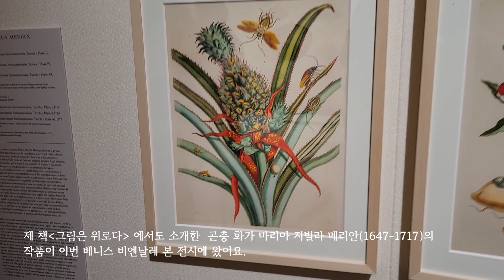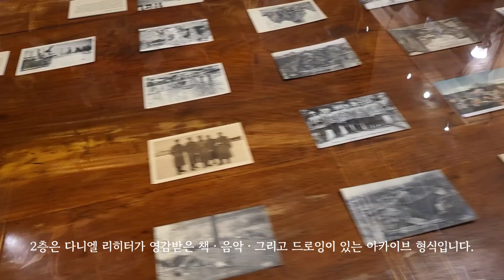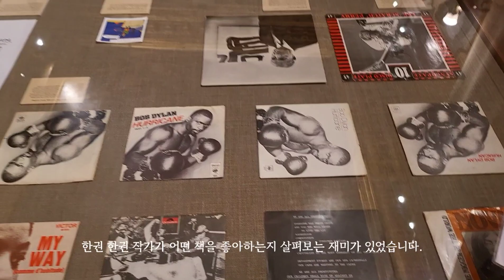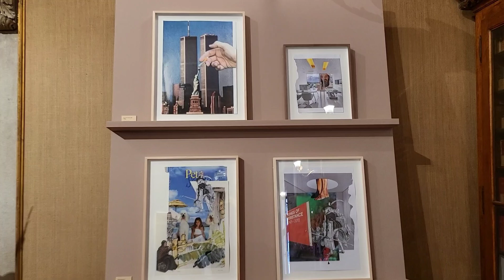13《2022 베니스 비엔날레》베니스 비엔날레에 대해 많이 묻는 질문들 best3 그리고 베니스에서 진행중인 다니엘 리히터전 Daniel Richter(타데우스 로팍 갤러리)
영상 초반에 말씀드린
베니스 비엔날레의 기본적인 설명은

널위한 문화예술 영상도 참고하세요!